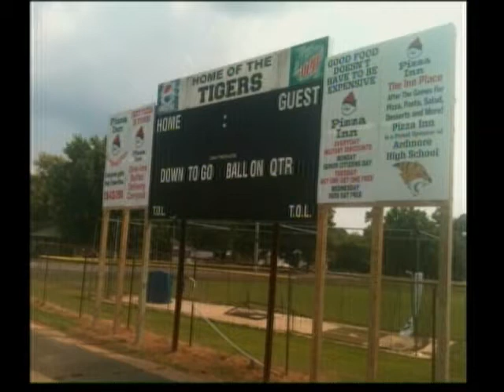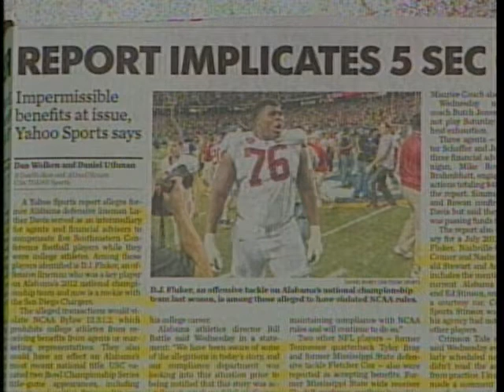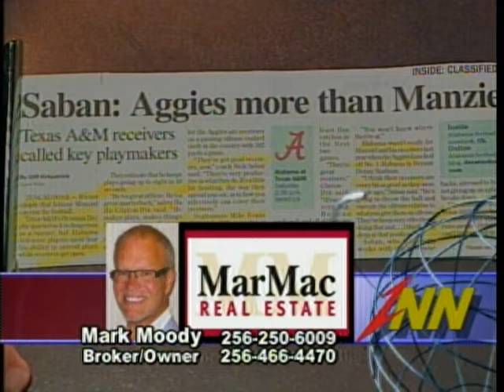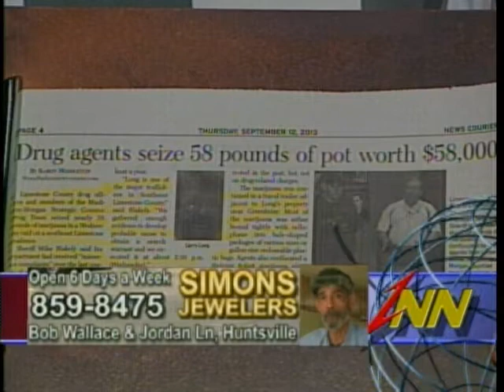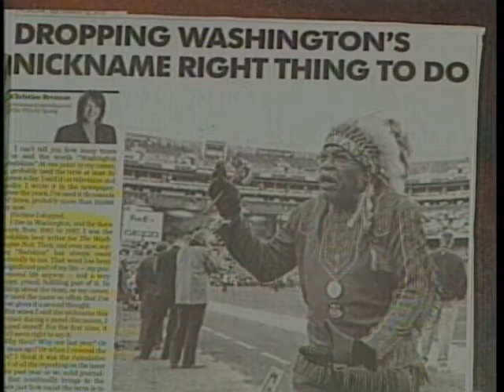Jeff Pugh, Clint Legg, Danny Johnson 9 12 13